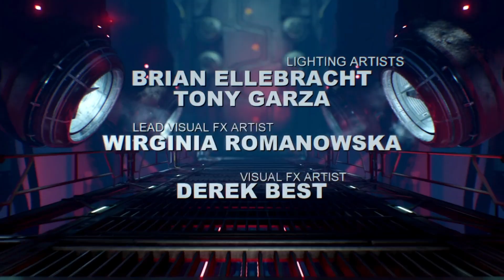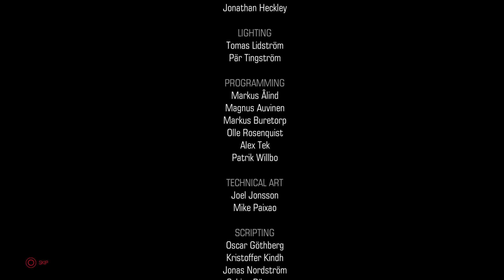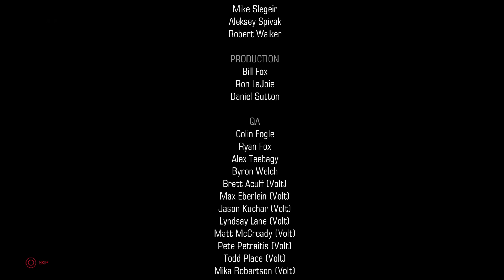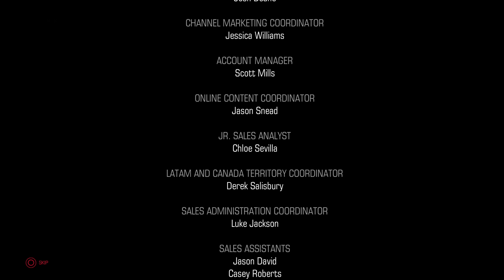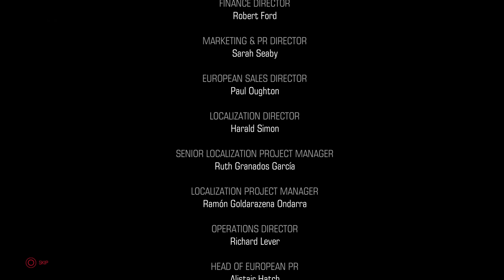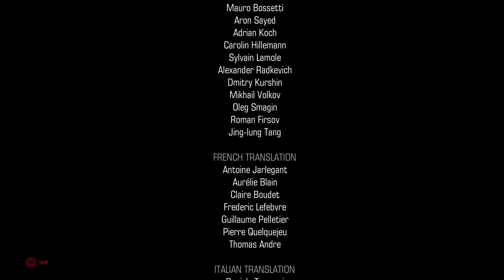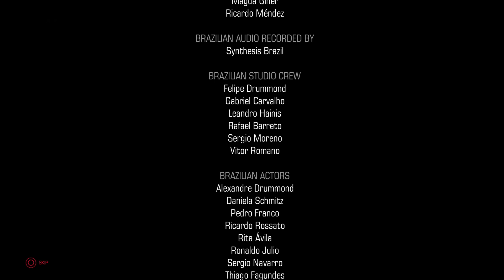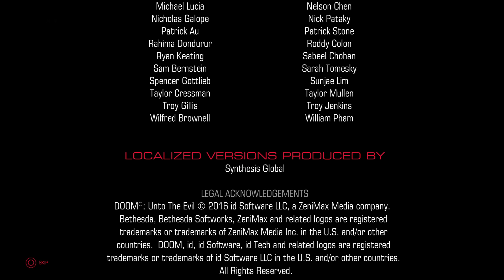DOOM RIP AND TEAR WALKTHROUGH final +credits